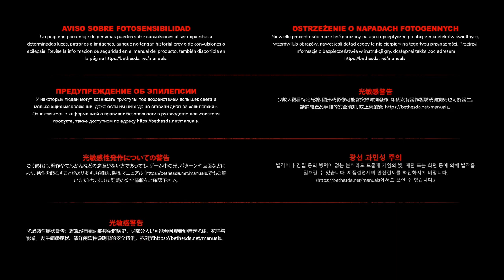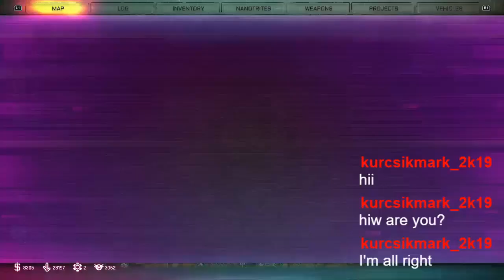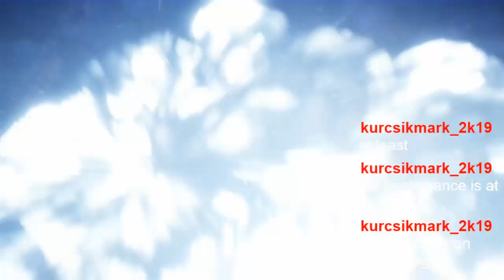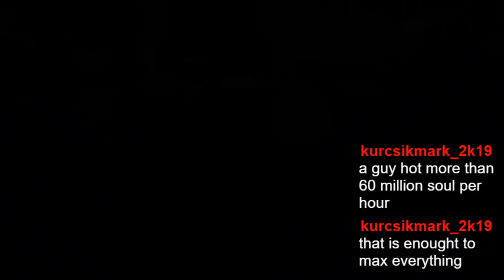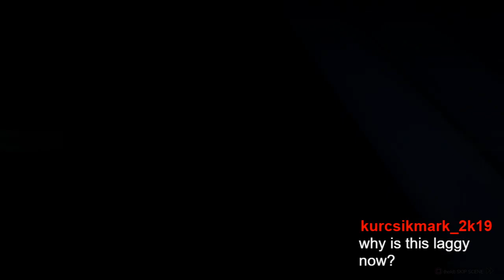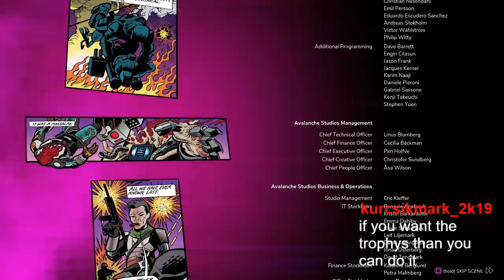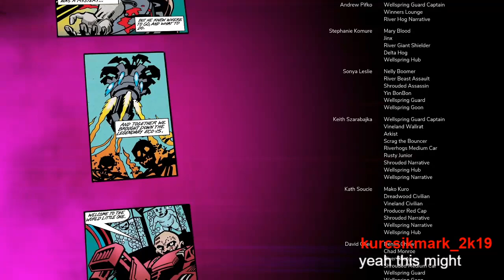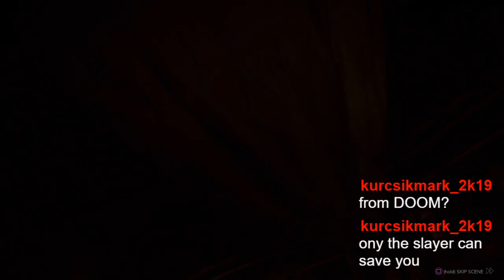Playing Rage 2 on PlayStation 4 We finsihed the game